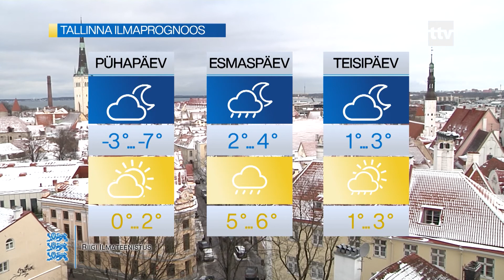28.12.2019 - Ilmaprognoos lubab õhutemperatuuri tuntavat tõusu